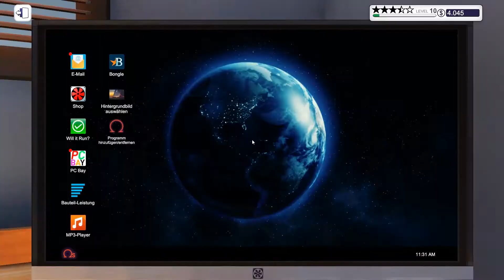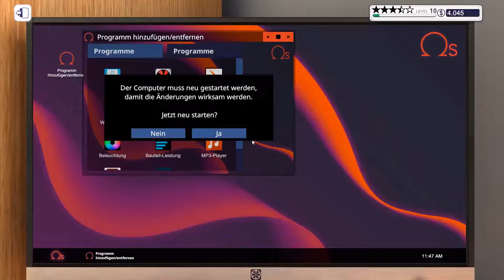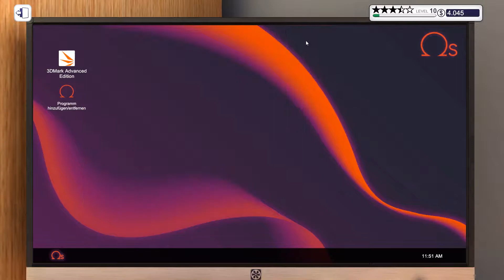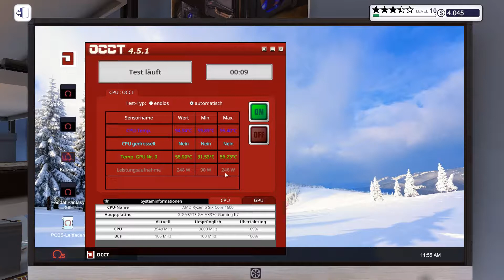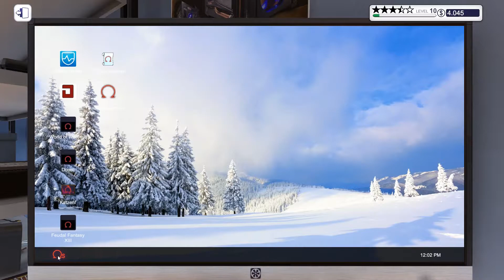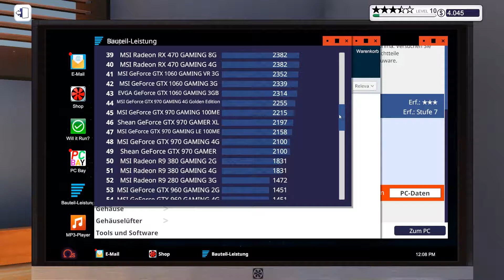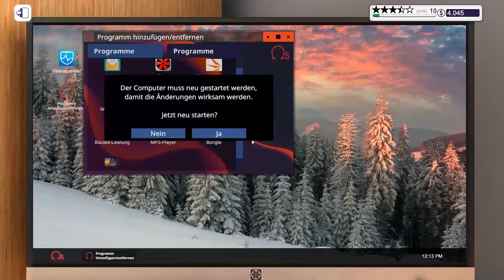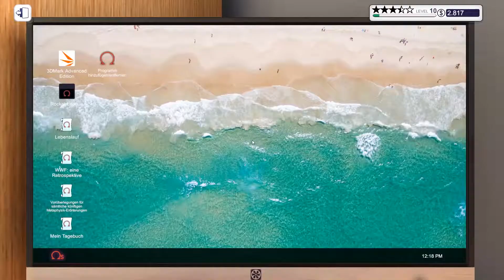PC Building Simulator [028] 💻 Gute, gebrauchte Teile (Deutsch)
Neue PCs bauen und alte wieder diagnostizieren. Ohne gebrauchte Teile geht da leider wieder nichts.

Bei den Neubauten kann man schon sagen, dass das Budget mehr als ausreichend ist. Da übertreffen wir den gewünschten Benchmark-Wert auch schon mal um fast das Doppelte.

Bei den PCs, die wir diagnostizieren müssen sind wir eigentlich immer auf gebrauchte Teile angewiesen, also immer fleißig PC Bay shoppen.

• Genre: Simulation | Indie
• Entwickler: The Irregular Corporation
• Publisher: The Irregular Corporation
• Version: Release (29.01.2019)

♦ Vorbeischauen & Mitmachen ♦

♦ Gameagle.DE ♦